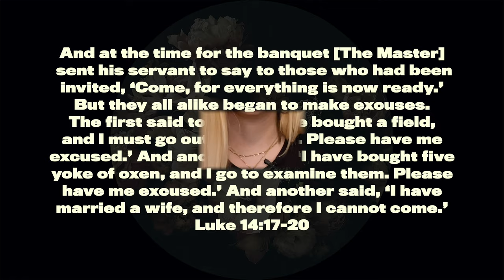DAY 5: Always Too Busy - Putting God First Devotional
My Putting God First: 31-Day Devotional will be 31 videos, made to be viewed once a day to get closer to the Lord. All about Fearing God and letting Go of the Fear of Man. (View About Video Here:  ) You will find scripture, encouragement, reflection, and action prompts to ensure spiritual growth. Grab a notebook and dive into this Christian Devo!